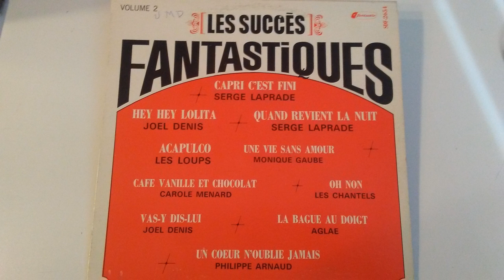Serge Laprade - Quand revient la nuit